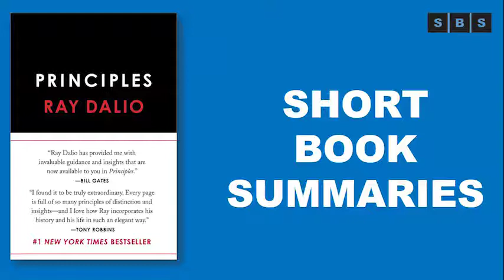Short Book Summary of Principles Life and Work by Ray Dalio,Jeremy Bobb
Ray Dalio, one of the world’s most successful investors and entrepreneurs, shares the unconventional principles that he’s developed, refined, and used over the past forty years to create unique results in both life and business—and which any person or organization can adopt to help achieve their goals.

In 1975, Ray Dalio founded an investment firm, Bridgewater Associates, out of his two-bedroom apartment in New York City. Forty years later, Bridgewater has made more money for its clients than any other hedge fund in history and grown into the fifth most important private company in the United States, according to Fortune magazine. Dalio himself has been named to Time magazine’s list of the 100 most influential people in the world. Along the way, Dalio discovered a set of unique principles that have led to Bridgewater’s exceptionally effective culture, which he describes as “an idea meritocracy that strives to achieve meaningful work and meaningful relationships through radical transparency.” It is these principles, and not anything special about Dalio—who grew up an ordinary kid in a middle-class Long Island neighborhood—that he believes are the reason behind his success.

In Principles, Dalio shares what he’s learned over the course of his remarkable career. He argues that life, management, economics, and investing can all be systemized into rules and understood like machines. The book’s hundreds of practical lessons, which are built around his cornerstones of “radical truth” and “radical transparency,” include Dalio laying out the most effective ways for individuals and organizations to make decisions, approach challenges, and build strong teams. He also describes the innovative tools the firm uses to bring an idea meritocracy to life, such as creating “baseball cards” for all employees that distill their strengths and weaknesses, and employing computerized decision-making systems to make believability-weighted decisions. While the book brims with novel ideas for organizations and institutions, Principles also offers a clear, straightforward approach to decision-making that Dalio believes anyone can apply, no matter what they’re seeking to achieve.

Here is a rare opportunity to gain proven advice unlike anything you’ll find in the conventional business press.